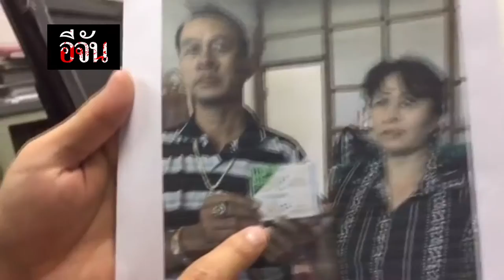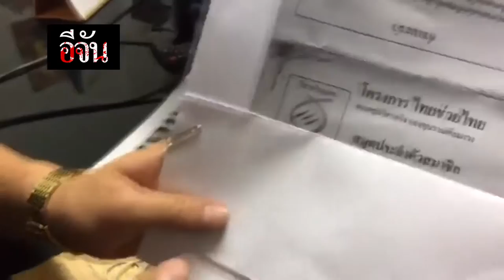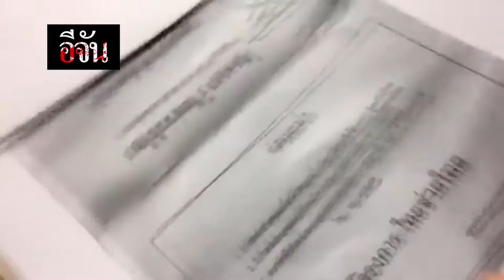liveสด สาวตุ๋นเงิน ประกันฌาปนกิจสงเคราะห์ 1 l Ejan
สัมภาษณ์ พ.ต.ท. นิยม แตงโสภา

ติดตามเรื่องราวอื่นๆ ได้ที่